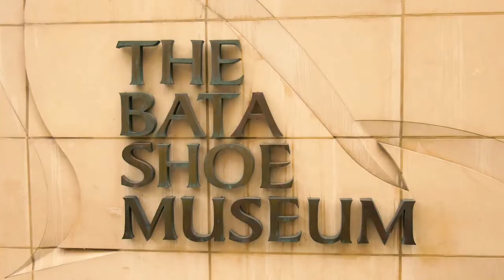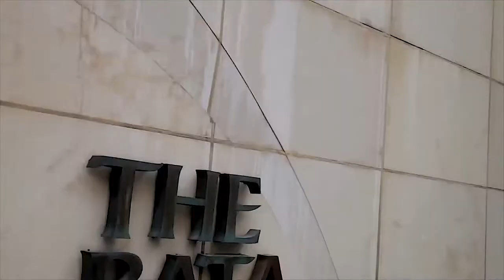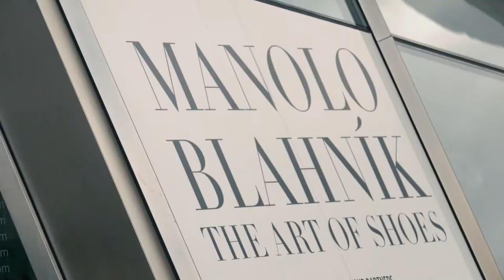The Bata Shoe Museum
The Bata Shoe Museum is a footwear museum located in Toronto. The museum collects, researches, preserves, and exhibits footwear from around the world.